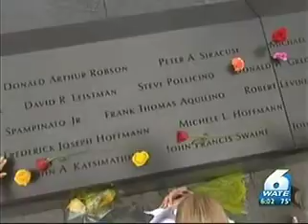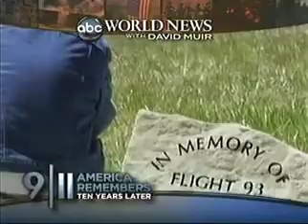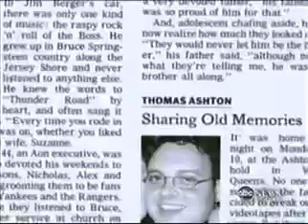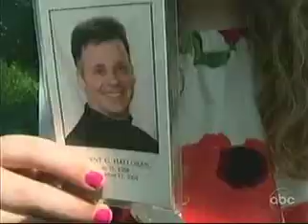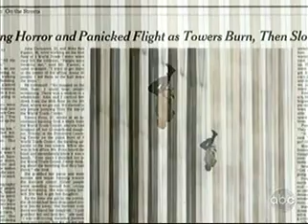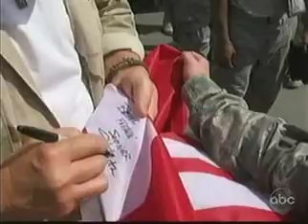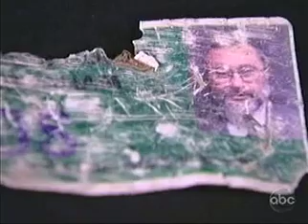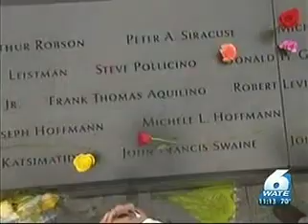2011-09-11 - ABC (pt. 3 of 3)